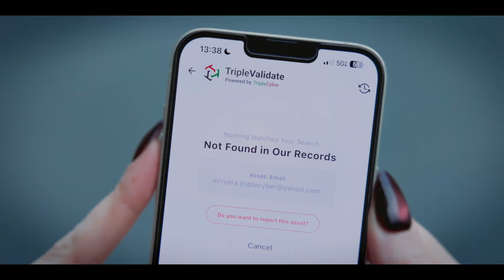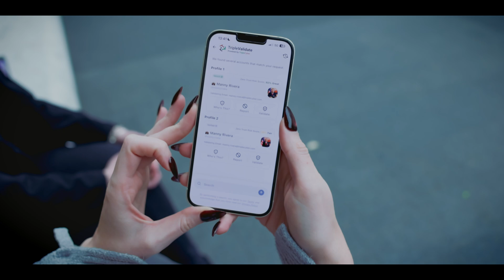Don't Fall for Phishing Scams: Here's How to Protect Your Identity Online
TripleValidate Case Study No. 1 by TripleCyber Corporation – This case study shows you how to protect yourself from phishing scams. First, use your TripleEnable Personal Wallet (TPW) to register your identity assets. Then, independently validate the identity assets through TripleValidate. TripleValidate leverages our TripleChain blockchain technology, Our Zero Trust Risk Score (ZTRS) AI engine and multi factor authentication to protect personal information on the internet.